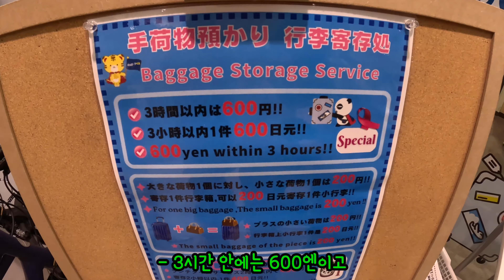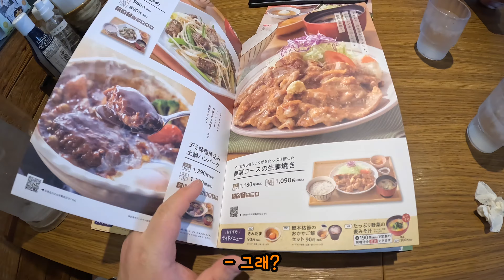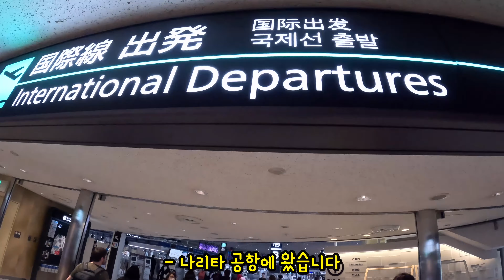#29-4 [Kupa Vlog] 🇯🇵 Ep.4 우당탕당 일본여행에서 지옥같은 현실로 돌아오기.. (feat.도피성 여행)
쿠파의 다양한 취미기록..

00:00 Call van 🚕
01:44 Baggage storage - Keisei Ueno 🧳
03:45 Ootoya 🍛
05:23 Supermarket 🛒
07:33 Travel report (TMI) 🗺
10:35 Skyliner 🚅
11:35 Narita International Airport 🛫
13:47 Cookie 🍪